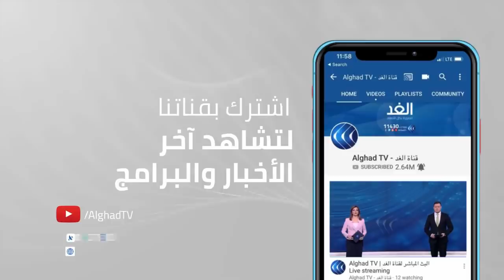شاهد | لحظة اقتحام الفلسطينيين لباب الأسباط لأداء صلاة الظهر بالمسجد الأقصى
أعلن الهلال الأحمر الفلسطيني إصابة أكثر من مائة وثمانين مقدسيا جراء اقتحام قوات الاحتلال للمسجد الأقصى المبارك.
وأغلقت شرطة الاحتلال جميع الأبواب المؤدية إلى المسجد الأقصى في البلدة القديمة ومنعت محاولات المقدسيين الوصول إلى المسجد